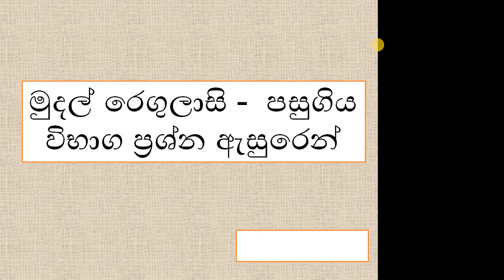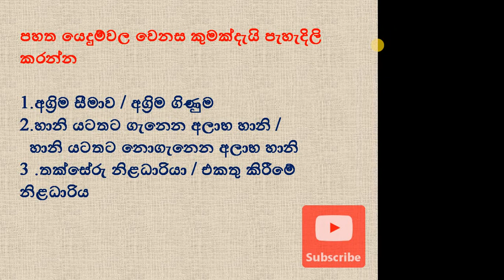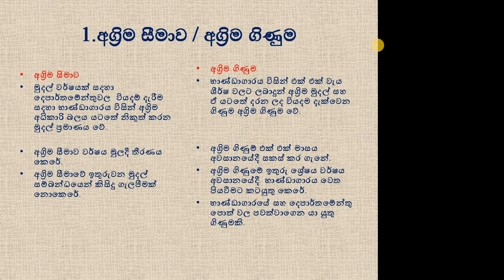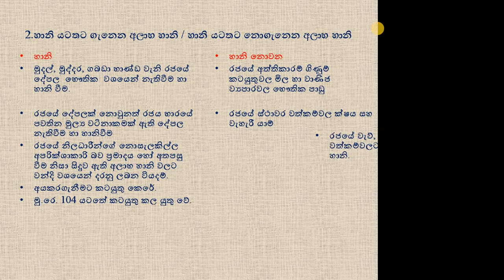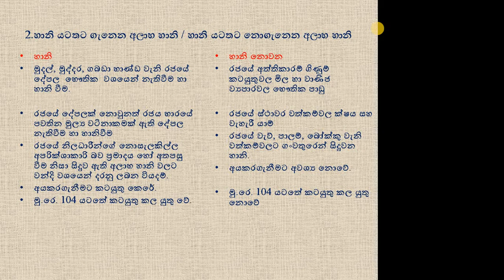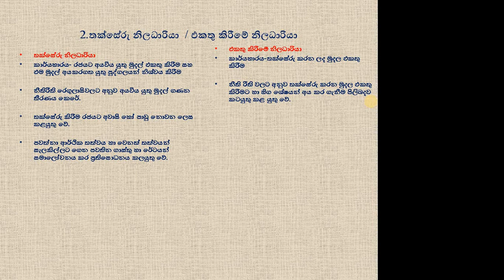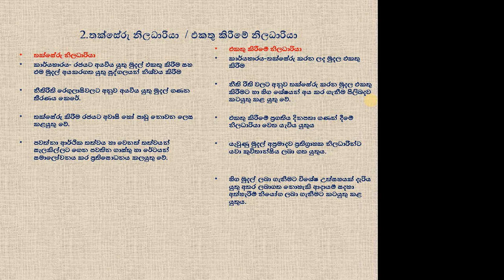FR past papers for EB & SLAS(limited) මුදල් රෙගුලාසි - xi කොටස